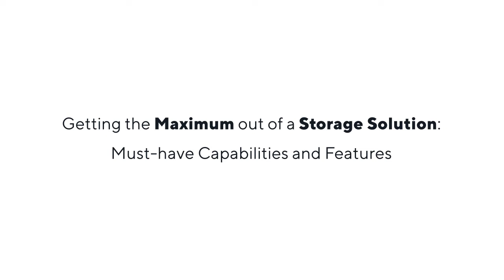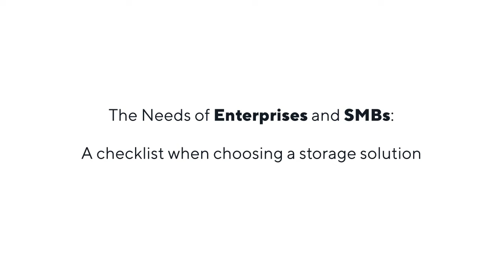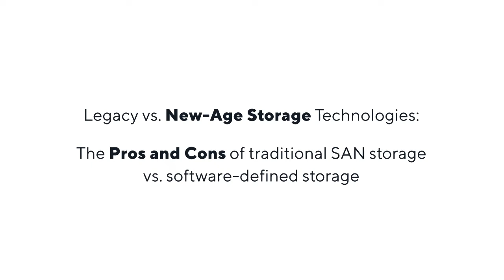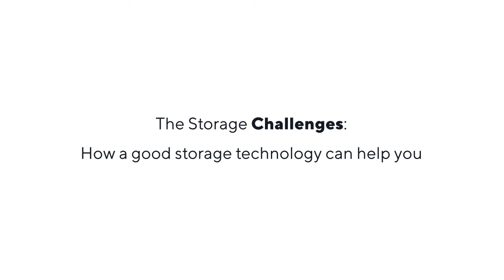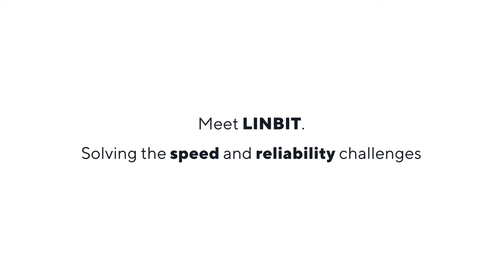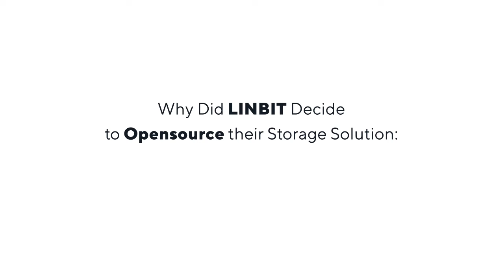CloudStack Integrations: LINBIT - Reliable Open-Source Block Storage Solution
The Apache CloudStack Community presents a new video series: CloudStack Integrations! CloudStack is a multi-hypervisor, multi-tenant, high-availability cloud management platform.
These videos will present a range of technologies with which CloudStack is integrated and can become part of your technology stack.

Meet LINBIT: Reliable Open-Source Block Storage Solution

LINBIT’s mission is to keep the digital world running. LINBIT accelerates businesses’ high availability and software-defined storage needs by transforming common standard hardware into lightning-fast, reliable block storage. Their product LINSTOR is open-source software designed to manage block storage devices for large Linux server clusters. Its enterprise subscription LINBIT SDS, which includes DRBD, LINSTOR & Expert Support, is used for providing persistent Linux block storage for CloudStack, Kubernetes, OpenShift and other environments.

00:35 Meet Our Guests
2:19 CloudStack - Providing Flexibility and Freedom of Choice for Its Users
4:25 Choosing the Right Storage When Building IaaS: The Expert Advice
9:09 Getting the Maximum out of a Storage Solution: Must-have Capabilities and Features
11:05 The Needs of Enterprises and SMBs: A checklist when choosing a storage solution and a cloud management platform
14:12 Legacy vs. New-Age Storage Technologies: The Pros and Cons of traditional SAN storage vs. software-defined storage
15:23 The Storage Challenges: How a good storage technology can help you
18:05 Block, Object and File Storage: A single provider or not?
20:15 Meet LINBIT: Solving the speed and reliability challenges
23:27 Why Did LINBIT Decide to Opensource their Storage Solution: A DNA of open-source innovations
25:49 The Benefits of Open-source Technology: Eliminate Dependencies
29:38 The Future of the Storage Technologies: What Features and Capabilities to Expect
31:36 New Storage Integrations in the CloudStack Community: A choice of technology for the community